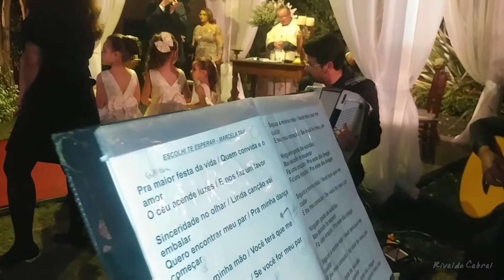25 de setembro de 2017(3)